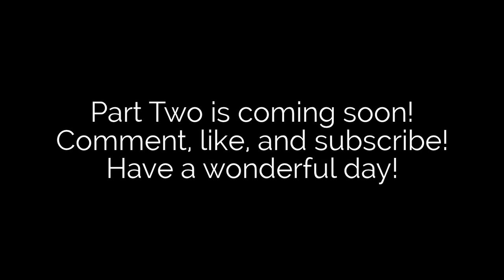Hide and Seek w/ DagonGaming!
I play hide and seek with DAGONGAMING! Twas a bunch of fun!

IP: hivemc.eu

UPDATES:
Channel art needed! PM me the link to it using MediaFire.
PM any suggestions for maps/minigames/resource packs/steam games, etc.
PM me if you have an intro you created for the channel, or thumbnails as well

-Grey-